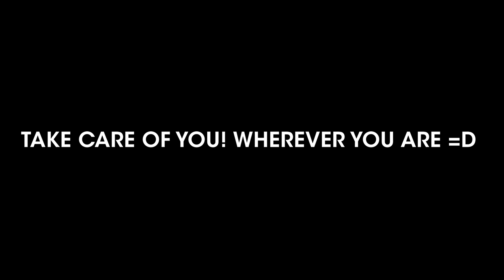The Unintended Office Day Run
Sometimes you've just gotta get out for a run before you go crazy. and then find me on the internet in all of the usual spots